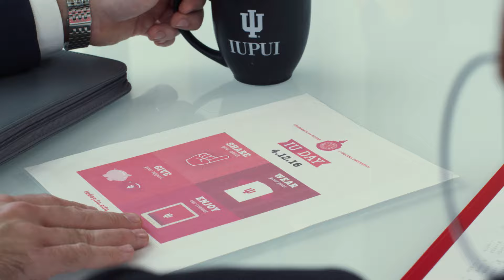Celebrate the First-Ever IU Day!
Mark your calendar for the first-ever IUDAY on April 12, 2016. IU Day is an online, worldwide celebration of Indiana University—a binge-watching, social-sharing, IU-wearing, gift-giving IU extravaganza for all who love IU.